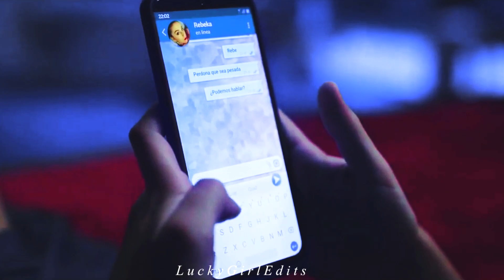I Believe You || Rebeka & Mencia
TV Show: Élite Season 4